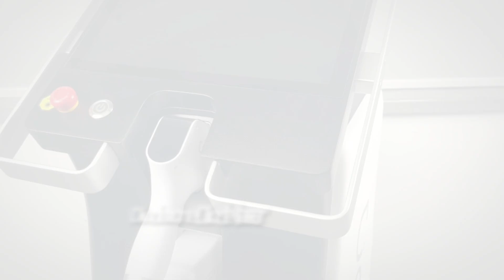Diodezone 1800W triple wavelength laser hair removal device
2023 innovative triple wavelength diode laser hair removal system： Diodezone!

1. Suitable for all hair colors and skin types;
2. High Laser Power 1000W-1800W, spot size 2.2cm2；
3. Intelligent Dual Operation Systems based on Linux system；
4. Large 15'' HD touch screen；
5. Unique safety techniques, once the applicator is facing upwards, no laser emitting；
6. Powerful Compressor continuous cooling system, the precisely controlled temperature at 0℃；
7. US Coherent laser bar, 20 million shots guaranteed.
8. OEM/ODM accepted.